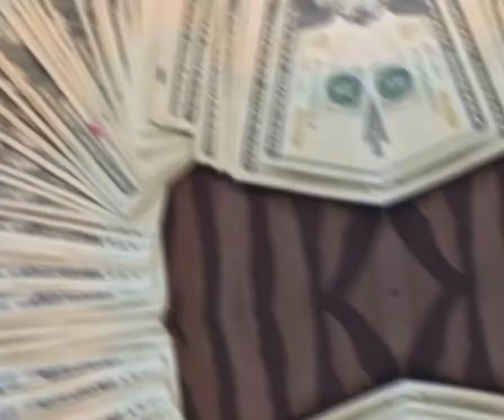london o bush